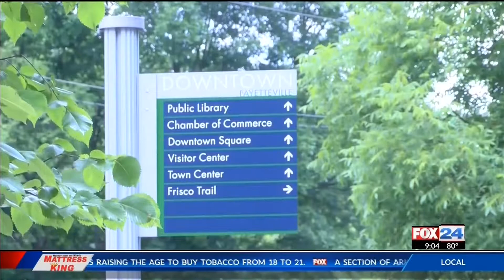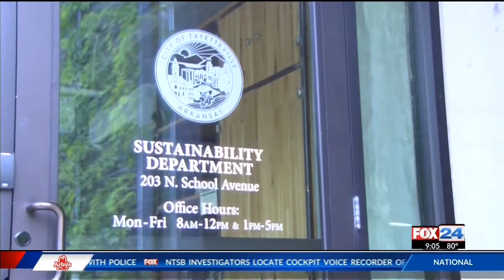Electric motorized scooters coming to Fayetteville fox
Electric motorized scooters coming to Fayetteville